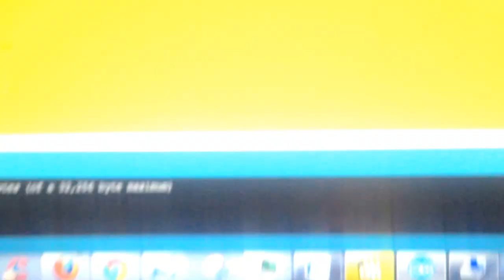Cảm biến siêu âm Arduino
Cảm biến âm thanh Arduino